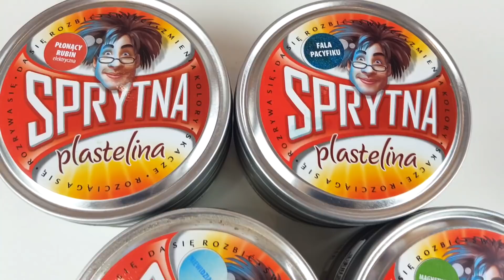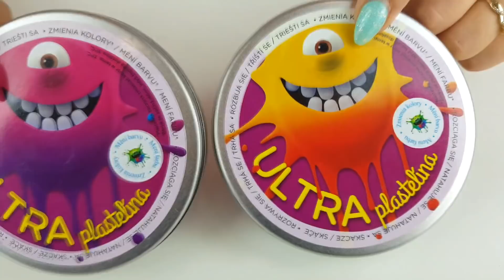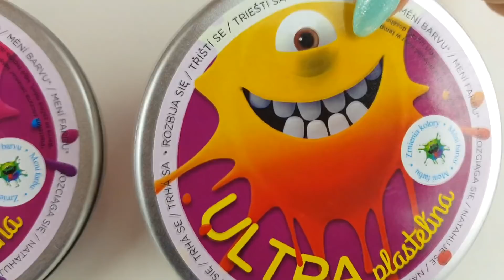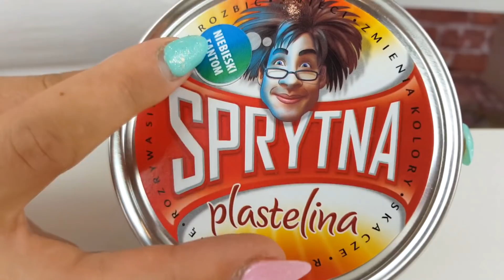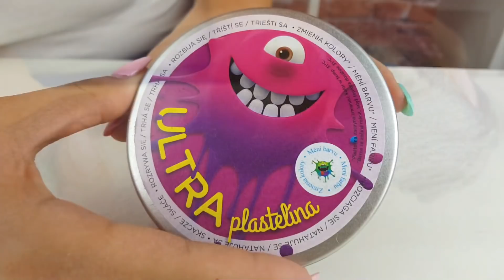Test Plasteliny • Sprytna Plastelina vs. Ultra Plastelina vs. Magnetyczna • openbox